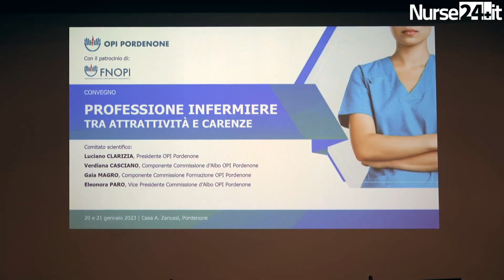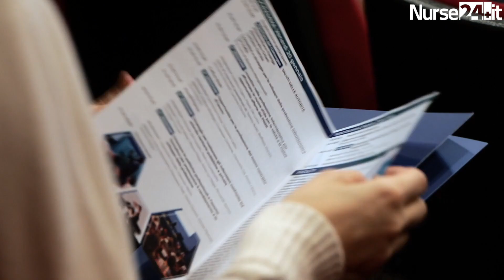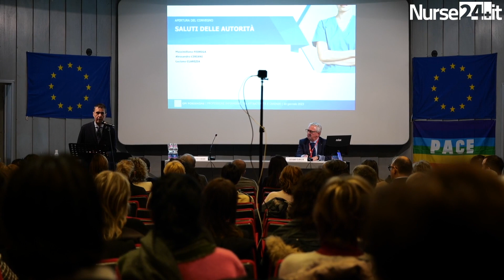Barbara Mangiacavalli - OPI Pordenone 2023 Infermieri fra attrattività e carenze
Il problema della carenza di infermieri "sta emergendo in tutta la sua potenza" e va affrontato in maniera strutturale. Non è più tempo di soluzioni tampone. Intervenuta al convegno "Professione infermiere: tra attrattività e carenze" organizzato da Opi Pordenone, la presidente della Federazione nazionale degli ordini delle professioni infermieristiche, Barbara Mangiacavalli, è stata chiara: occorre ricostruire il percorso formativo e quello giuridico-organizzativo per non veder morire la professione infermieristica.

Attrattività della professione infermieristica. Un tema sul quale la Fnopi è tornata più volte, anche perché ai giovani che scelgono questo percorso (e sono sempre di meno) ad oggi non è assicurato un reale iter di carriera né una vera e propria valorizzazione del ruolo. Così come non sono valorizzati i professionisti già in attività, che hanno maturato competenze sul campo, sacrificando negli anni vita privata e risorse economiche.

È per questo che al nuovo Governo la Federazione ha chiesto di mettere la questione infermieristica al centro dell'agenda politica istituzionale e di attivare un tavolo ad hoc. Tra le proposte Fnopi sul tavolo: il superamento del vincolo di esclusività, nuovi meccanismi di reclutamento rispetto alla dicotomia lavoro pubblico/privato, abilitazioni specialistiche che si spostano anche verso nuove competenze, come la prescrizione di presidi e ausili per l’assistenza infermieristica. Tutti strumenti, questi, che “concorrono al progetto di rilancio della professione”, sottolinea Mangiacavalli.